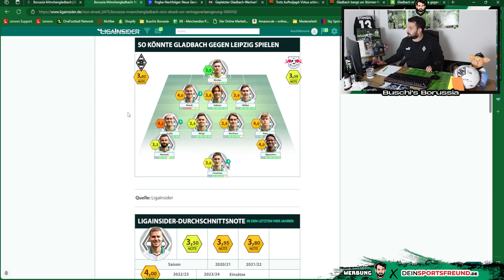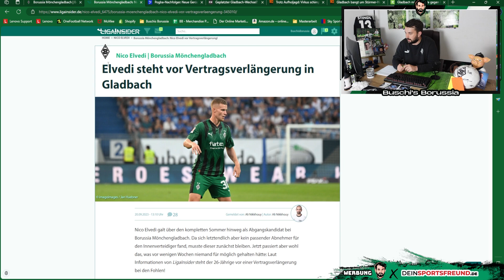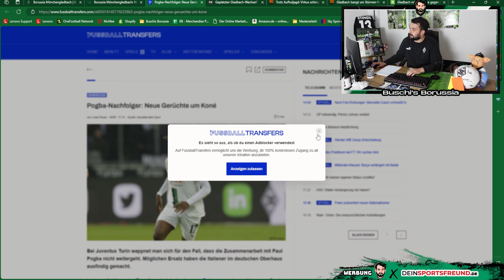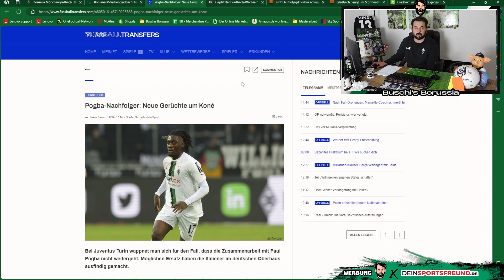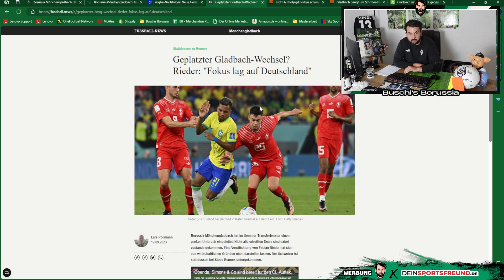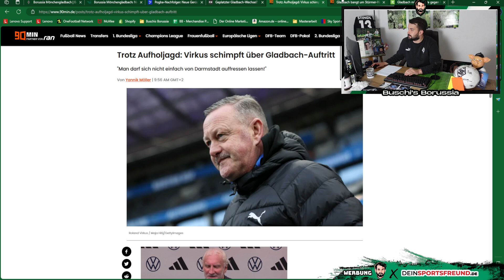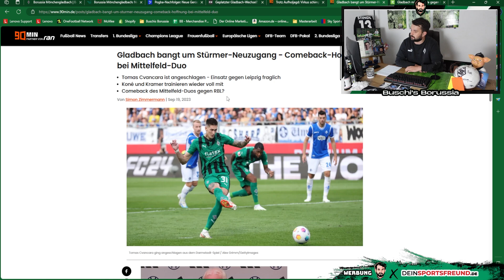Reitz verlängert bis 2026! 😍🔥Elvedi vor Vertragsverlängerung! ⚽️ Čvančara verletzt! ⚫⚪🟢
In der 234. Folge von Buschi's Borussia berichte ich über folgende Themen:
👉 Intro - Reitz verlängert bis 2026!
👉 Elvedi vor Vertragsverlängerung bei Gladbach!
👉 Kone als Pogba-Nachfolger!
👉 Geplatzter Rieder Wechsel
👉 Virkus angefressen!
👉 Čvančara verletzt
👉 Outro

Folge 234: "Reitz verlängert bis 2026! 😍🔥Elvedi vor Vertragsverlängerung! ⚽️ Čvančara verletzt! ⚫⚪🟢"

Photo-Credits: Imago

Impressum

Zelterstraße 6
10439 Berlin

Redaktionell verantwortlich
Jan David Busch
Zelterstraße 6
10439 Berlin